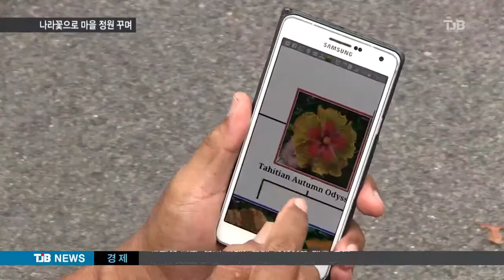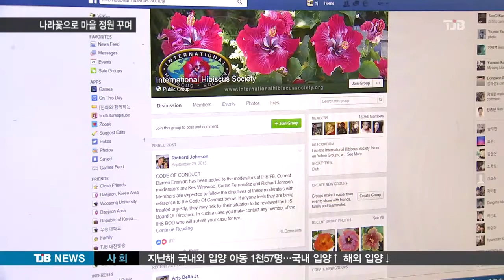[TJB뉴스]말레이시아, 국화에 대한 남다른 자부심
【 앵커멘트 】

말레이시아도 국화가
무궁화라는 사실,
보도해 드렸는데요

무궁화의 또 다른 이름
하이비스커스 보급에는
국민들 스스로 나서고 있고,
또 마을마다 예쁜
하이비스커스 정원을
가꾸고 있어
남다른 사랑을

말레이시아에서
조혜원 기자가

【 기자 】

무궁화 종류인 하이비스커스 동호회
회원인 모하메드 줄키풀리 씨.

퇴직 이후 요즘은 손녀와 함께
손수 가꾼 정원을 둘러보는 일이
가장 큰 즐거움입니다.

가장 아끼는 식물은 단연
직접 심은 노란색의 하이비스커스,

지역명을 따 만타리 설당이라는
이름까지 붙여줬는데,
국제 하이비스커스 협회 홈페이지를 통해
생장 과정을 꾸준히 알릴 정도로
애정이 남다릅니다.

▶ 인터뷰 : 모하메드 줄키풀리 / 하이비스커스(무궁화) 동호회 회원
- "하이비스커스는 우리 말레이시아의 국화입니다. 정말 아름답습니다. 어릴 때부터 우리는 하이비스커스에 대해 교육받았고, 오래전부터 사랑해왔습니다. "

말레이시아 국화 하이비스커스를
사랑하는 사람들의 모임은 전국 곳곳에 산재해
있고, SNS를 통해 활발하게 활동하고 있습니다.

한국처럼 법인화되거나 정부 지원을 받는
단체가 아닌 순수 동호인 모임입니다

각자가 거주하는 마을에 하이비스커스 정원을
가꾸는 게 가장 큰 활동으로
마을을 대표하는 나라꽃 홍보대사인 셈입니다.

▶ 스탠딩 : 조혜원  / 기자  (말레이시아 쿠알라룸푸르)
- "마을 한가운데 하이비스커스 정원을 조성해 어느 때나 어디에서나 쉽게 하이비스커스를 볼수있습니다. "

말레이시아 한인 사회에선
무궁화인 하이비스커스의 다양한 활용과
말레이시아인들의 각별한 국화 사랑이
부러움으로 회자되고 있습니다.

▶ 인터뷰 : 윤선규 / 말레이시아 한인회장
- "그 꽃(하이비스커스)이 화단이나 조형물에 참 많습니다. 말레이시아 현지인들도 지나가면서 우리나라 꽃, 나라꽃, 국화 하는데 대한민국도 국화를 국화로 부를 수 있게끔 그리고 어디나 지나갔을 때 국화가 보이고..."

국화에 대한 국민 개개인의 각별한 자부심과
남다른 애정이
말레이시아 곳곳에 하이비스커스 꽃을
피우고 있습니다.

TJB 조혜원입니다.